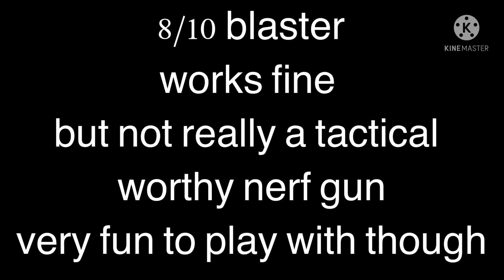needler halo microshot nerf gun REVIEW